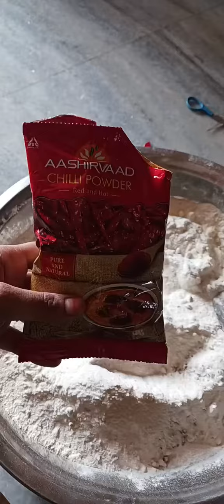Attayyagaru style lo జంతికలు plz subscribe my chanal #